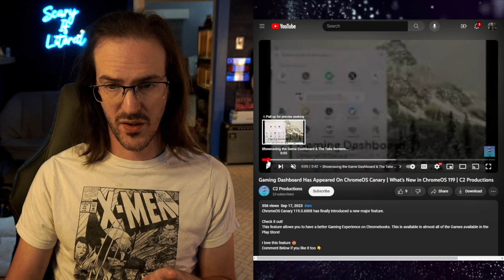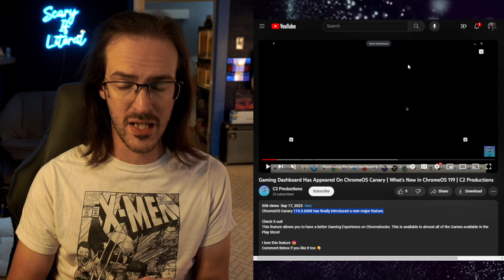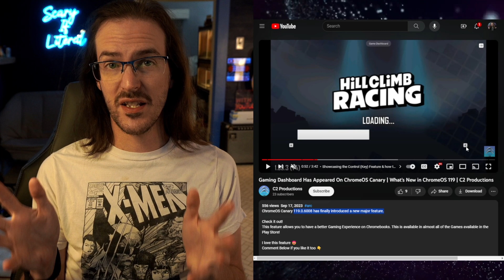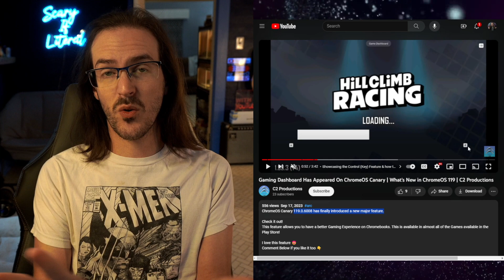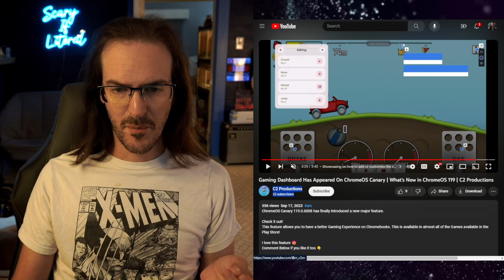Chrome OS is about to get A LOT better at Android gaming with a new Gaming Dashboard